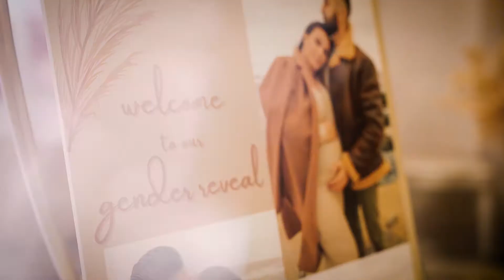The Sweetest Gender Reveal | Heatzfilms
The Sweetest Gender Reveal

We had such a lovely time with beautiful @nour.gram & @mohanadh_
Decor @weddedevents
Makeup @eye_makeuplikethis
Hair @glambyvilda